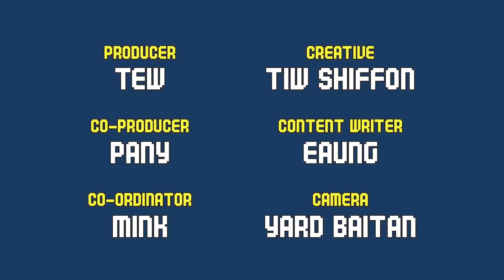"โอมากาเสะ" มากกว่าเงินที่จ่าย คือได้รู้จักการกินแบบชาวญี่ปุ่น | พรีวิวPOP